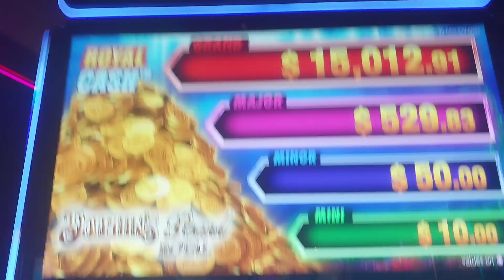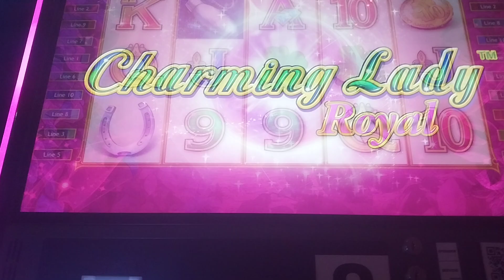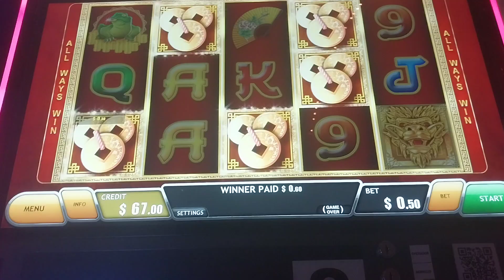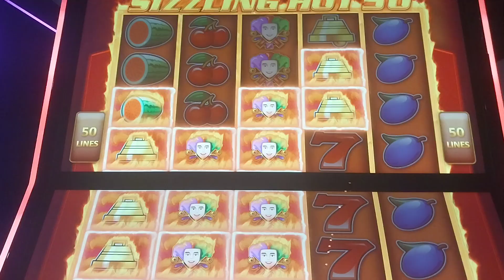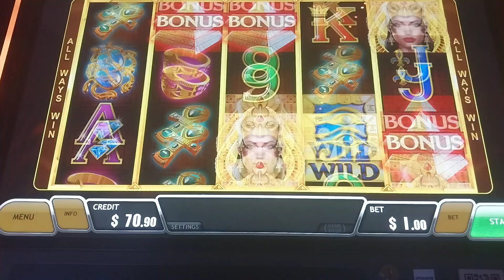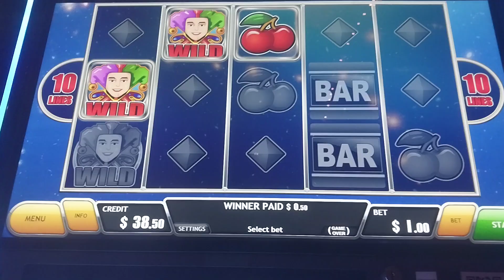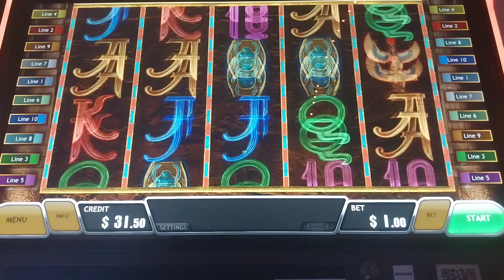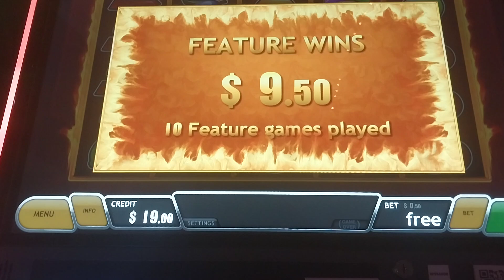NEW GAMES 🔥At CAGE BAYWALK.